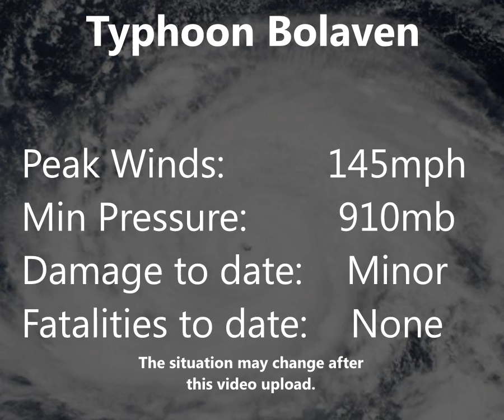Typhoon Bolaven - Update 3 (Aug 27, 2012)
Typhoon Bolaven made landfall on Okinawa Island, though no fatalities have been reported from the storm which has now weakened to Category 3 strength. So far, there are no reports of major damage from the storm, however, it is still expected to be a typhoon when it arrives on the Korean Peninsula. The storm is expected to weaken to a Category 1 storm before making landfall, probably in North Korea.